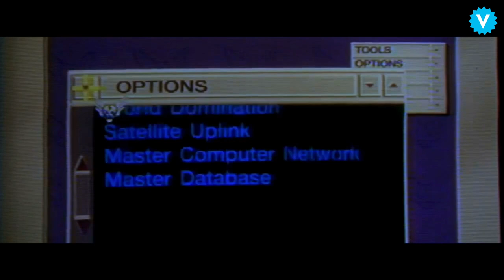41 Moments that Prove Street Fighter is a Perfect Movie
Here is the definitive proof that 1994's Street Fighter movie, based on the classic video game, is actually a wonderfully campy, self-aware treasure of a film.